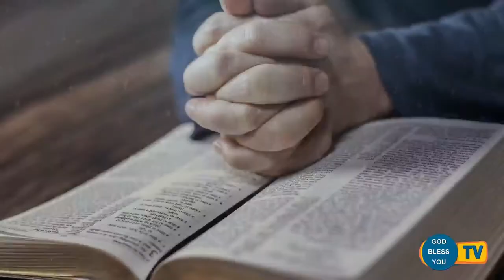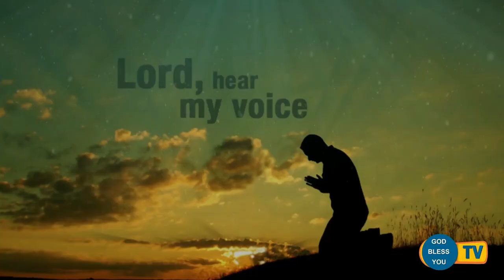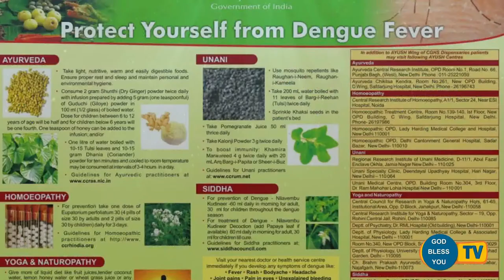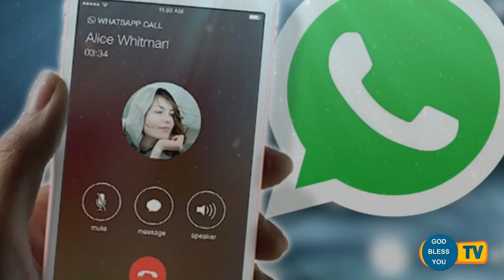Fr.... Valan Svd....Presents Good Morning Jesus Message Vol - 793